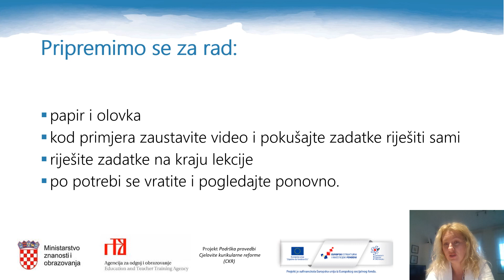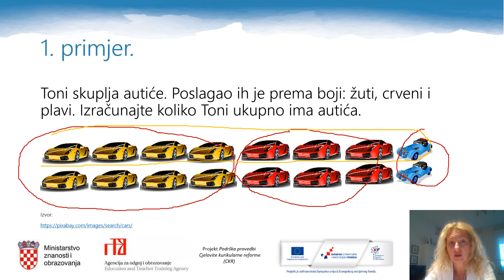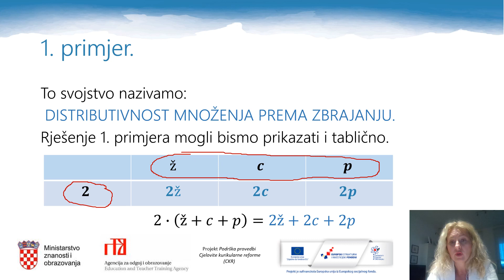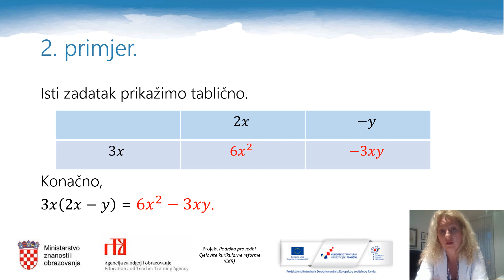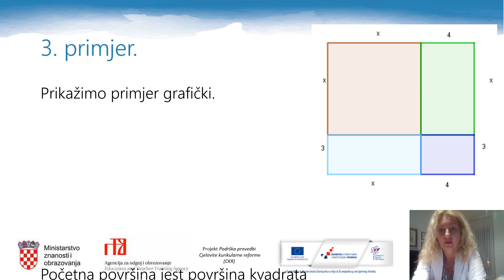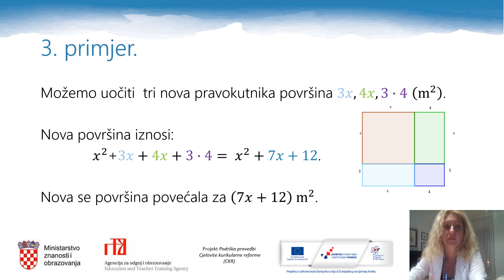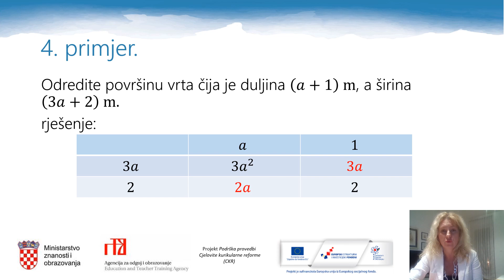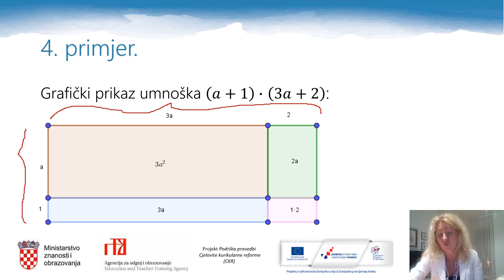Matematika 7.r OŠ - Algebarski izrazi, 2. dio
Autor: Bankica Majdiš